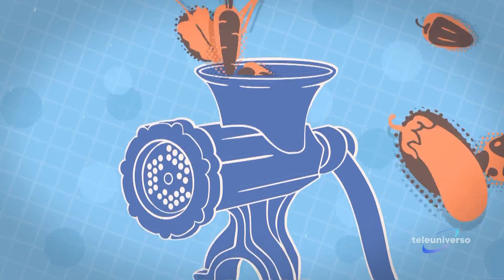DE GUSTIBUS: Ristorante Il Panorama di Segni del 01-05-2024